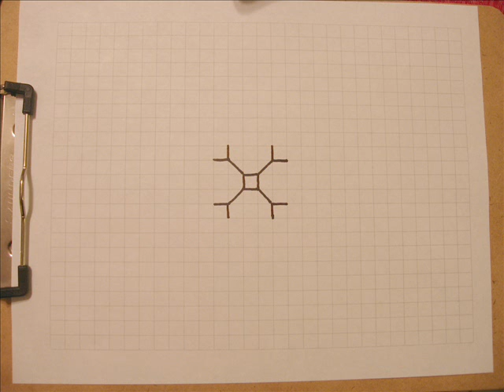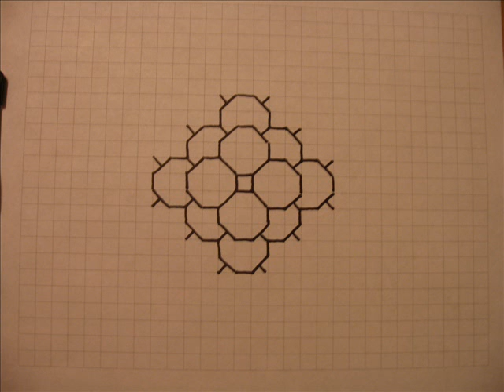The Art Lesson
art education design